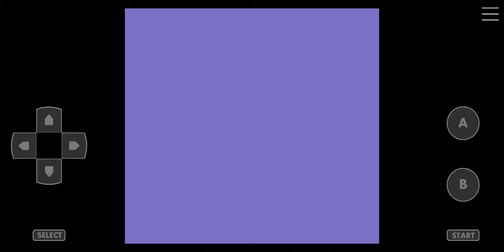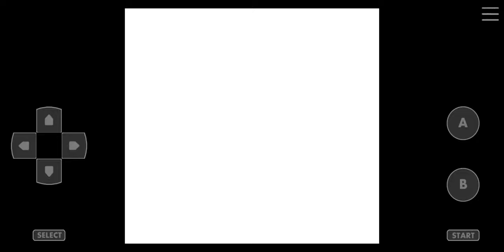Pokemon Crystal Kaizo Walkthrough Part 62 Whirl Islands